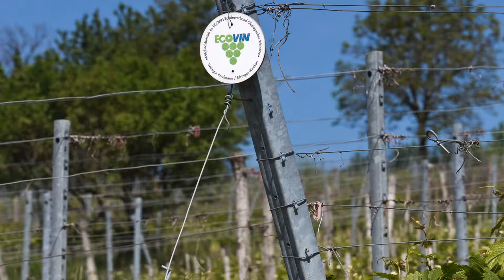Bio-Weingut Kaufmann, Efringen-Kirchen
Günter und Annette Kaufmann sind Winzer mit Leib und Seele. Seit mehr als 20 Jahren pflegen sie mit viel Freude die Weinberge nach ökologischen Richtlinien des Bundesverbandes ökologischer Weinbau (ECOVIN). Sohn Florian hat bereits eine Winzerausbildung absolviert und bringt neue Ideen ins Weingut. An den Hängen des Efringen-Kirchener Ölbergs und des Blansinger Wolfers gedeihen eine Vielfalt an Rebsorten. Angebaut werden die klassischen Sorten Gutedel, Müller-Thurgau, Weißburgunder, Grauburgunder, Chardonnay, Riesling, Muskat-Ottonel und Spätburgunder und die pilzresistenten Sorten Cabernet blanc, Regent, Cabernet Carol und Monarch. Die Rebstöcke wachsen auf eingesäten Blumenwiesen, die Platz für Nützlinge schaffen und gleichzeitig den Boden auflockern.
Tipp: im Haus befinden sich gemütliher Ferienwohnungen. Ideal für Ferien im Dreiländereck D-F-CH.